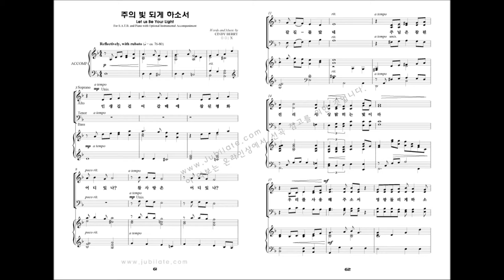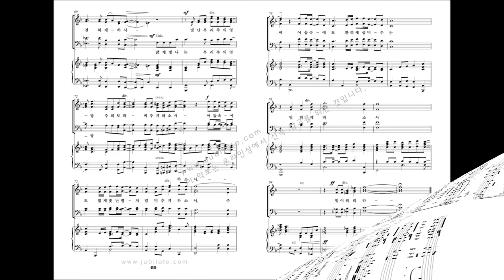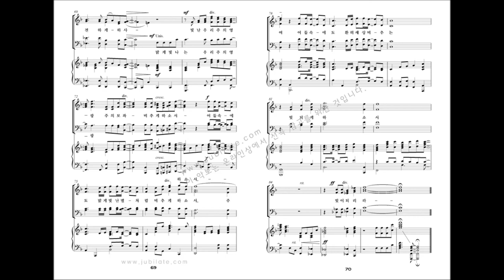[유빌라테 명품성가 20집] 06.Cindy berry '주의 빛 되게 하소서'